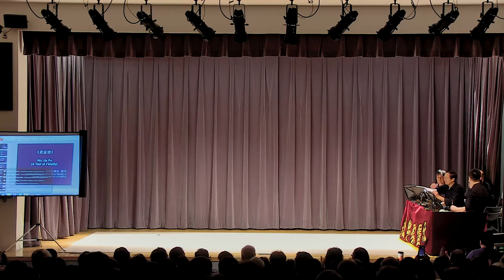2017年纽约梨园社青年团京剧专场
2017年9月16日（周六）下午1:30到3:30，纽约梨园社青年团于法拉盛图书馆剧场演出。

演出剧目/时间线：

清唱：
3:00 《苏三起解·忽听得》：旦角班——王馨苑、杨宁宁、王颖之、丁瑞常；
6:17 《失街亭·两国交锋》：黄善然；
10:27 《锁麟囊·当日里》：李骏青、董菁、孟若雯；
19:50 《乌盆记·老张不必》：周桂丽

折子戏：
23:45 《秦琼卖马》：马玢 饰 秦琼，高原 饰 王老好，许乐平 饰 单雄信，夏劼 饰 家人；
1:00:42《武家坡》：李泽昕 “壳子” 饰 薛平贵，许晓雯 饰 王宝钏；
1:41:38 《霸王别姬》：叶博涵 饰 虞姬，吕维忠（特邀） 饰 项羽，王宏（特邀） 饰 马童。

司鼓：田罡（特邀）
京胡：于念渤

紐約梨園社致力於促進中國文化與戲劇藝術的發展, 耕耘提供園地, 讓大眾能深入欣賞及體驗文化戏劇藝術之美。

New York Chinese Opera Society 纽约梨园社